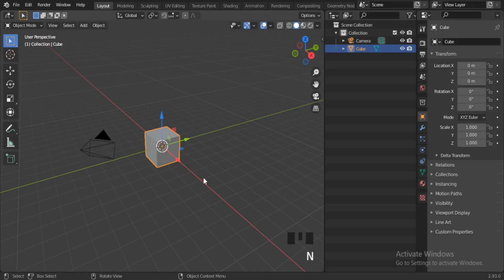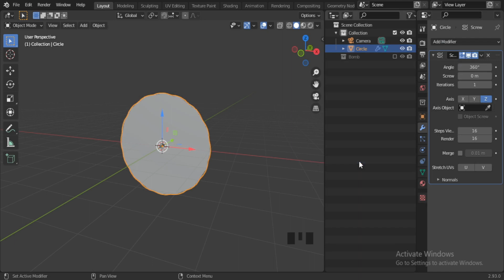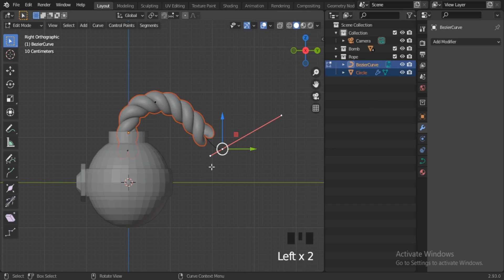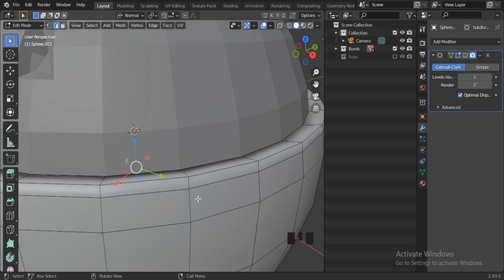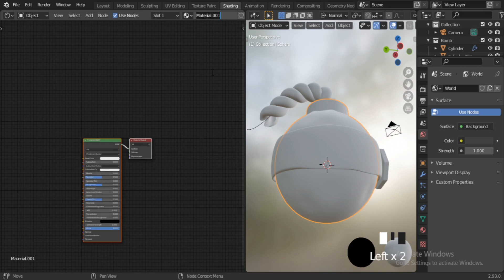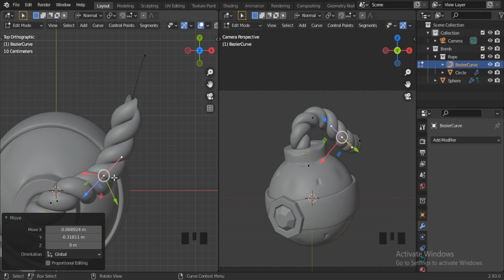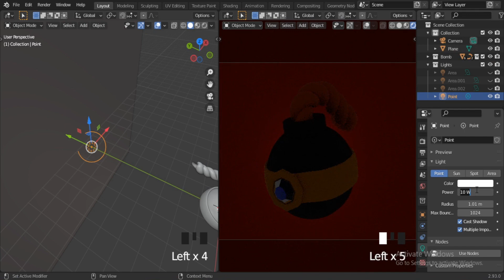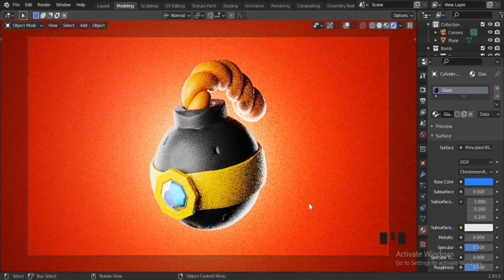Bomb 3D Asset in Blender | game ready assets blender